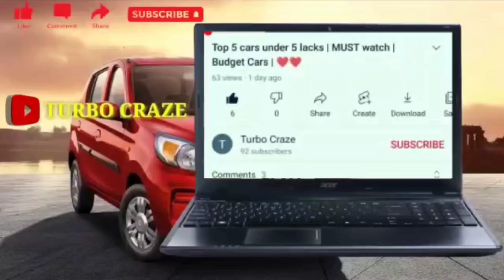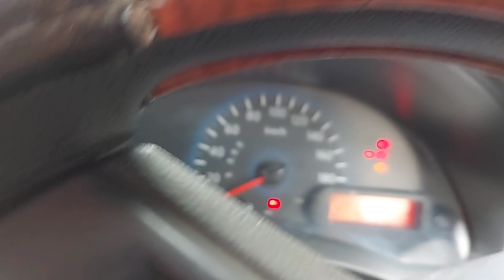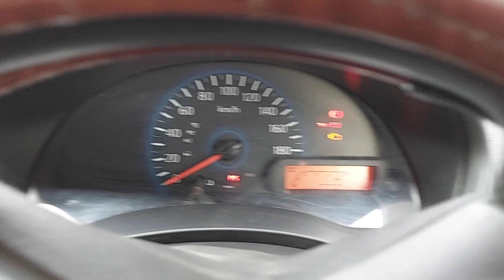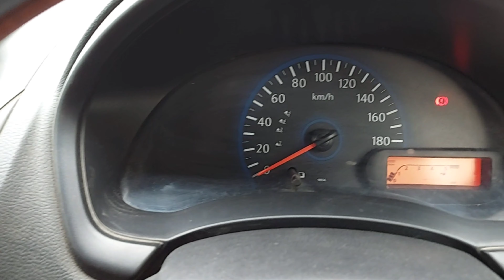Datsun Go plus | 1.2 petrol engine | second hand car | Real autowings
Second hand car available
in good condition